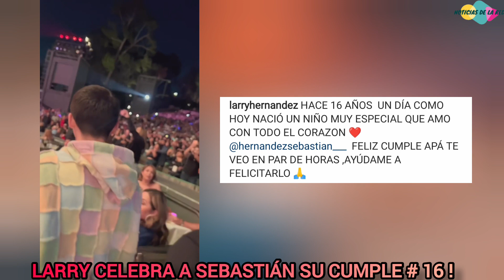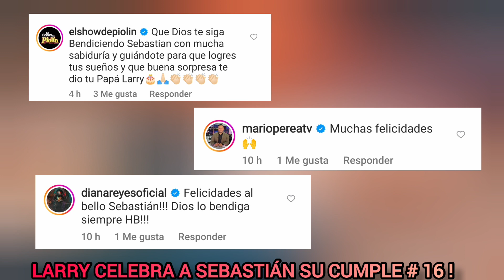LARRY VIAJO A PHOENIX POR EL CUMPLE DE SEBASTIÁN.NOTICIAS DE LA RED.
EL HIJO MENOR DEL PRIMER MATRIMONIO DE LARRY HERNÁNDEZ, CUMPLIO 16 AÑOS Y EL CANTANTE LO CONSIENTE ASI.